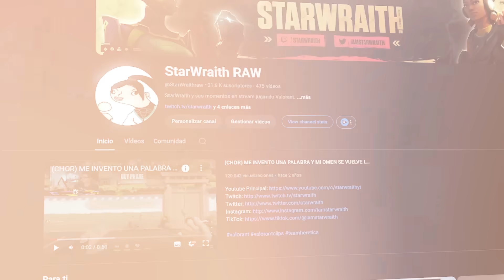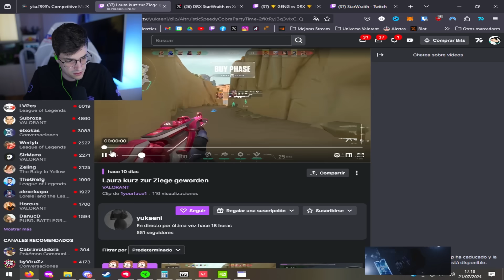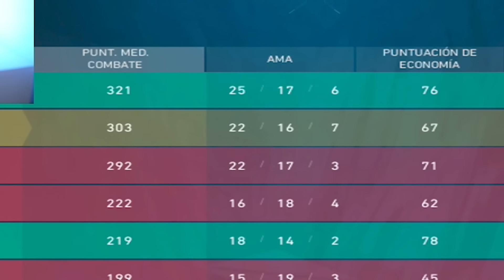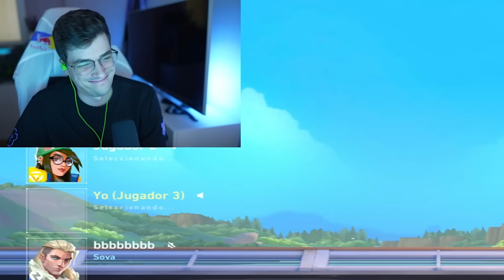¿QUE NOS PASA? ESTAMOS IMPARABLES! ft.Borjacs | DRX Starwraith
CANAL SECUNDARIO: @StarWraithraw